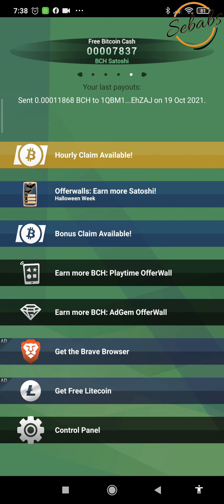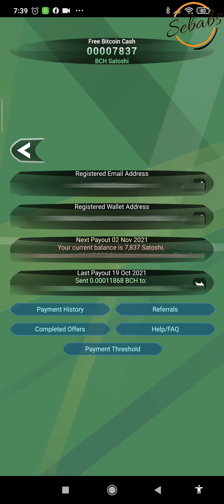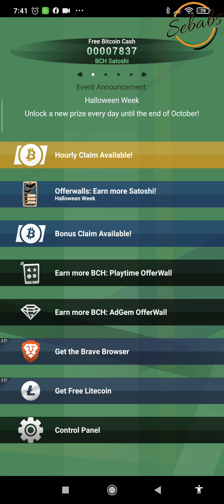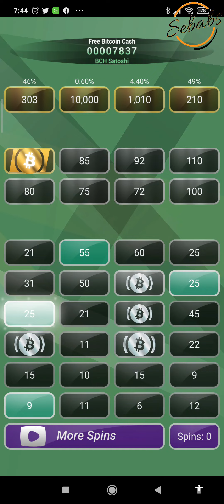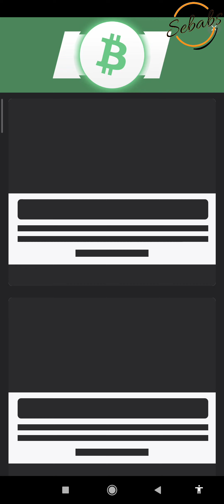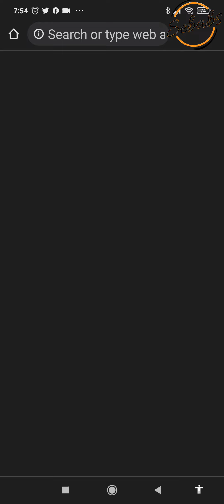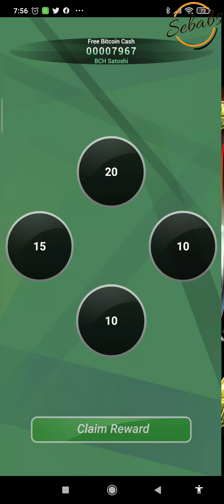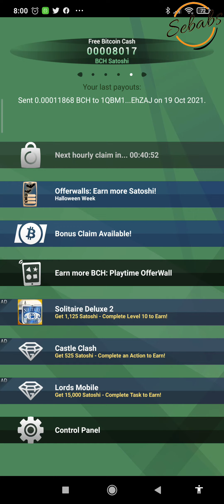Apps que pagan - Free BitcoinCash BCH paga a tu wallet de cripto - Binance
Espero hayas disfrutado este video. la idea es dar algo de informacion sobre esta app , dejarte saber si paga o no para que no pierdas tu tiempo